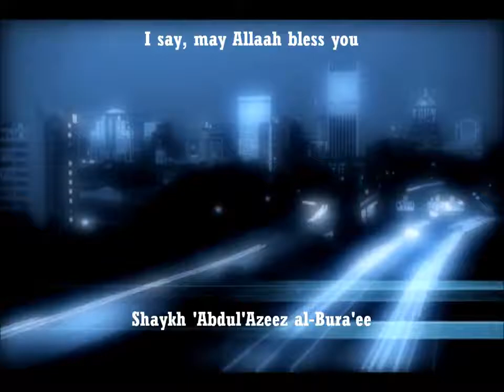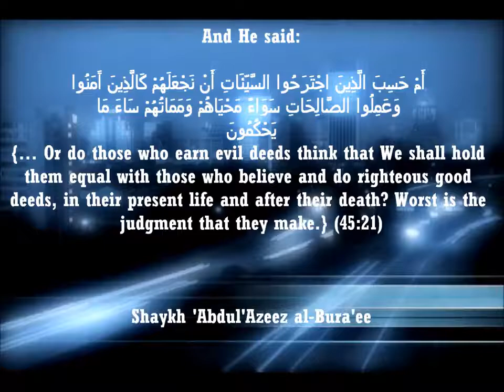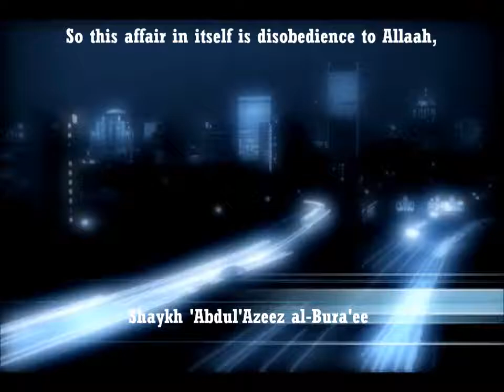Is VOTING the lesser of 2 evils? | Shaykh AbdulAzez al Bura'ee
A series of questions was asked to The Noble Shaykh 'Abdul'Azeez ibn Yahya al-Bura'ee in an MPUBS Tele-Lecture with titled, "Democracy, Voting and Elections Upon The Scales of The Qur'aan and Sunnah".

This is Question No# 1, "How do we respond to those who say that voting for the better candidate is the lesser of two evils?"